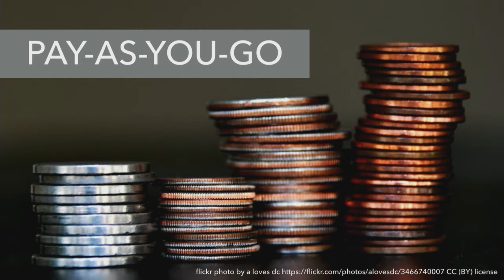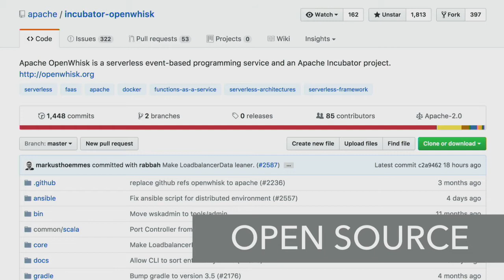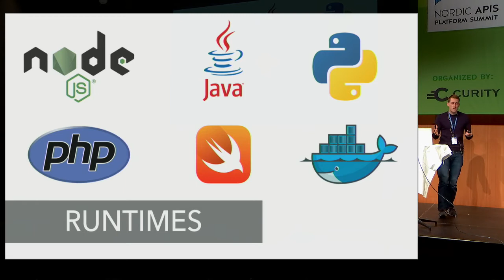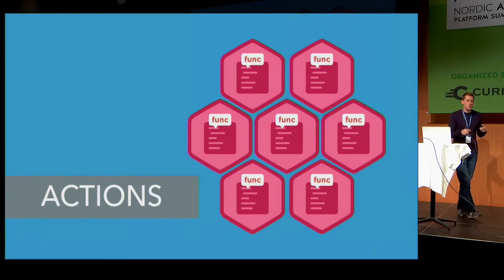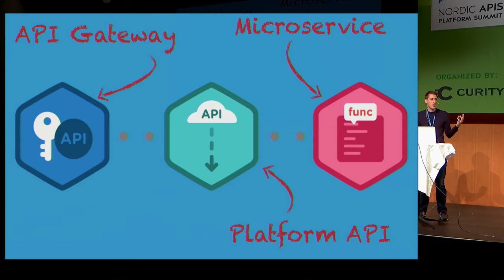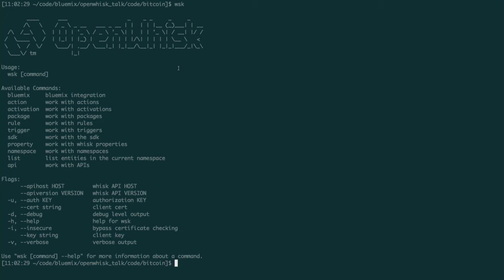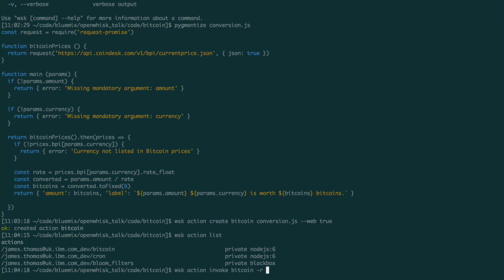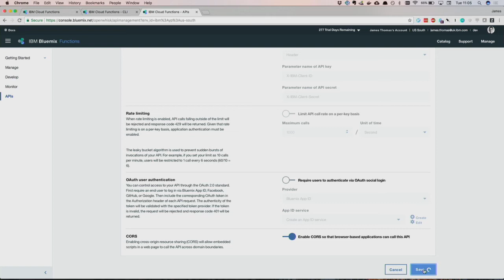Serverless APIs with OpenWhisk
This is a session given by James Thomas at Nordic APIs 2017 Platform Summit on October 10th, in Stockholm, Sweden.

Description:
Servers are killing your productivity. Rather than building better software for your users, you end up constantly distracted by maintaining computers. Wasn’t the “cloud” supposed to fix this? It sounded so promising until we realised it was just renting VMs in someone else’s datacenter. We couldn’t escape “servers”. Until now… In this session, developers will learn how to build APIs without servers, using modern “serverless” cloud platforms. We’ll look at common challenges (and solutions) to building APIs using “serverless” stacks. Exploring emerging “serverless” design patterns will give developers the knowledge to build API architectures using these new platforms.